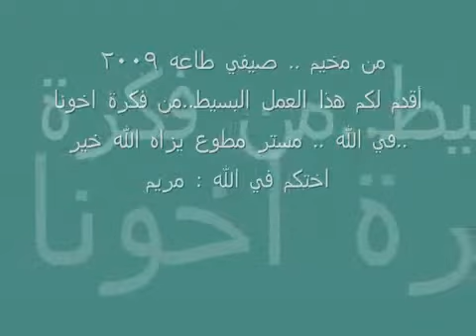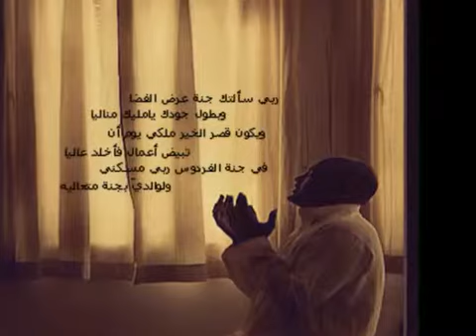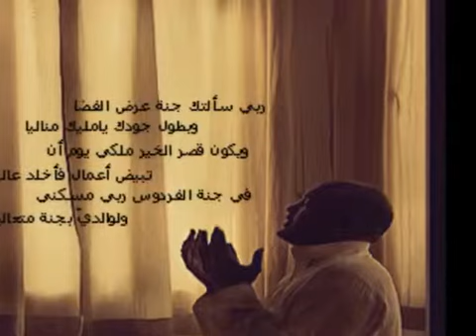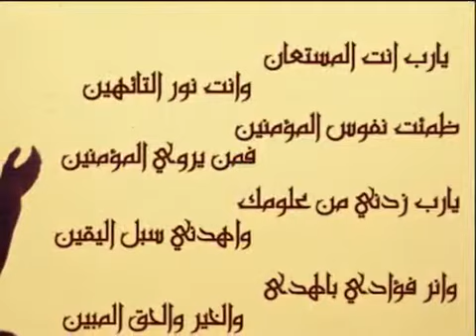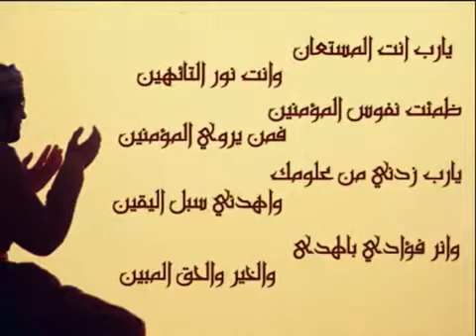ربى سألتك - لى ولوالدي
اللهم إغفر للمسلمين والمسلمات والمؤمنين والمؤمنات الأحياء منهم والأموات

رب إرحمنى وارحم والدى كما ربيانى صغيرا